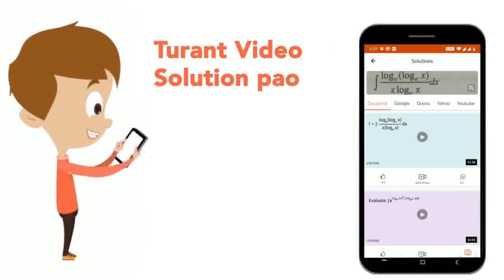Compound (X) of molecular formula C_4H_8 takes up one equivalent of hydrogen in presence of Pt t...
Compound (X) of molecular formula C_4H_8 takes up one equivalent of hydrogen in presence of Pt to form another compound (Y),(X) on ozonolysis gives acetaldehyde as the only product. Compound (X) is
Class: 12
Subject: CHEMISTRY
Chapter: NTA NEET TEST 103
Board:NEET

👉 Have Any Query? Ask Us.